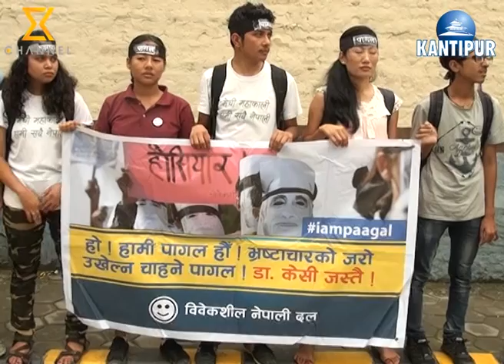Youths protest against CIAA chief Karki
Youths have protested against Commission for the Investigation of Abuse of Authority (CIAA) Chief Commissioner Lokman Singh Karki outside CIAA office in Tangal.